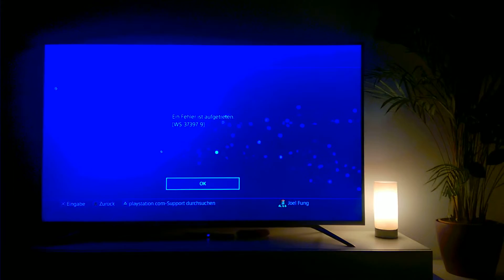Another PS4 day.....